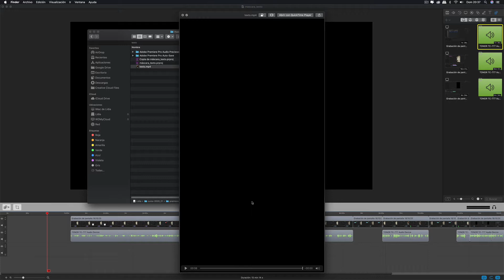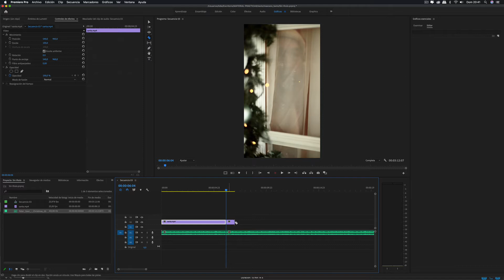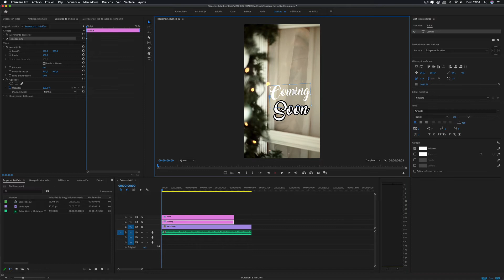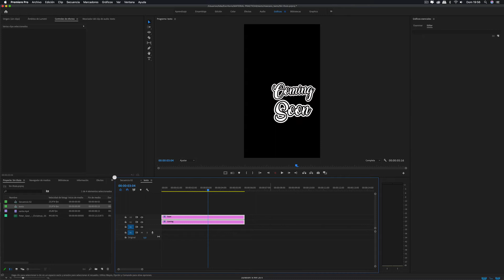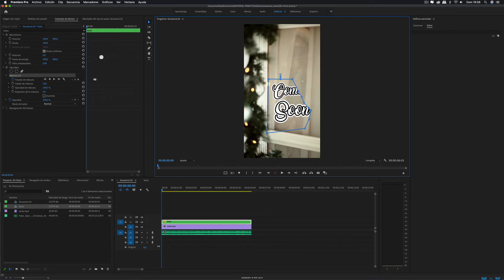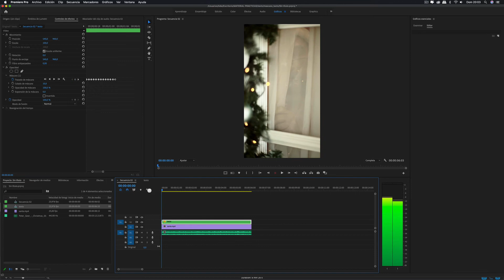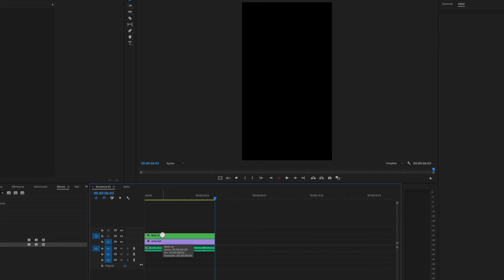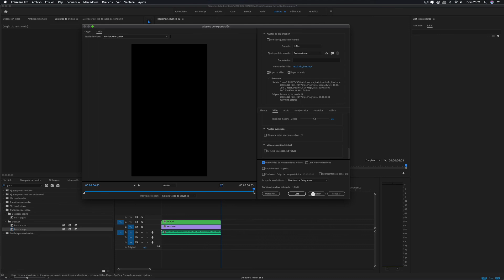02. Premiere en pequeñas dosis (Ocultar texto con máscaras)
En este tutorial aprenderás a usar máscaras en Adobe premiere. Aprende a mostrar textos detrás de objetos.

El material de trabajo te lo puedes descargar en este enlace